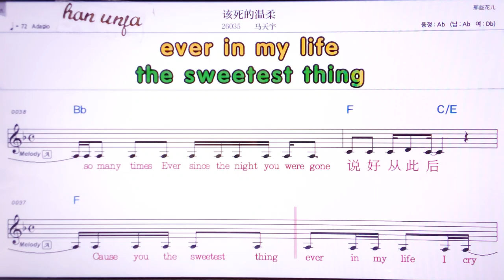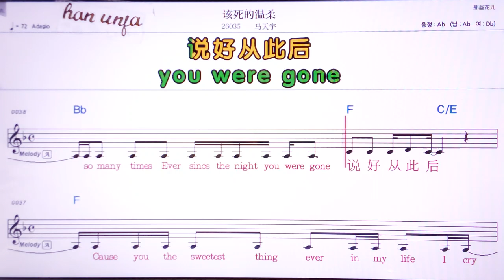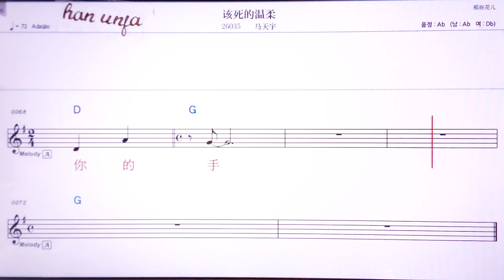💖 밍르쓰쩨에쭝찌에스/짱쉬에여우 👍Karaoke With Sheet Music/MR,노래방, 악보, 코드,